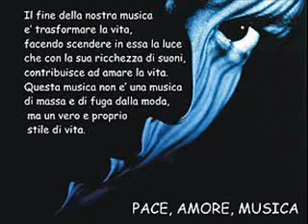Dylan 10/09/1999 Mario più Franchino